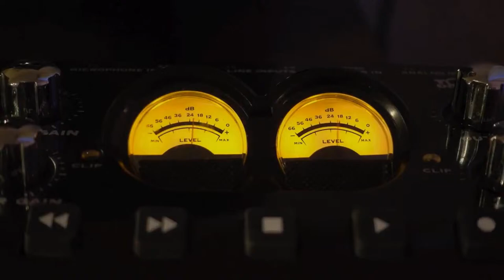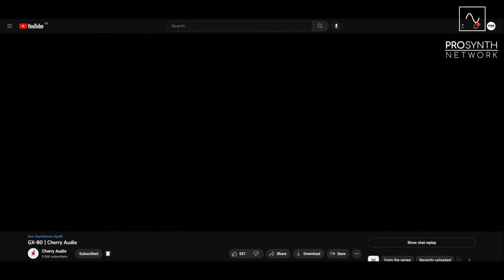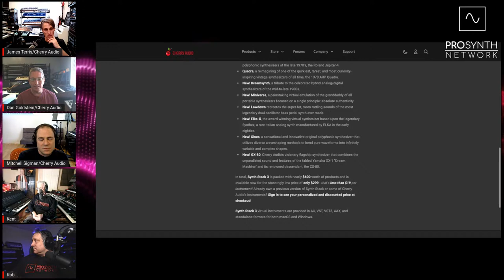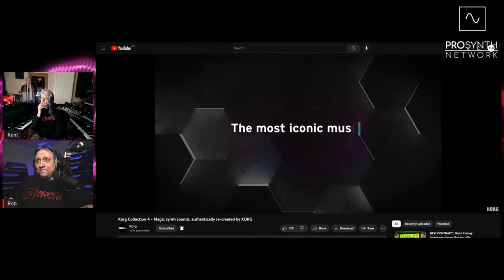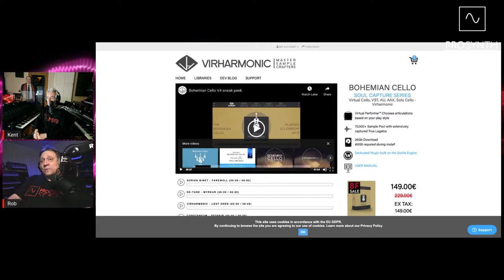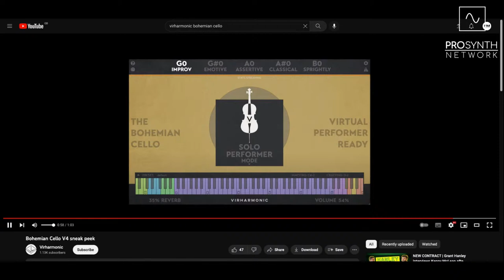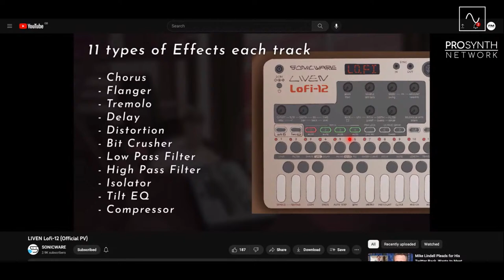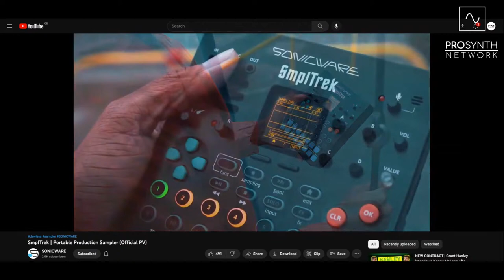Pro Synth Network LIVE! - Episode 138 with Dan Goldstein & Mitchell Sigman of Cherry Audio!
Music Technology Discussion with Rob Puricelli, Ben Simpson, Kent Spong and our very special guests, Dan Goldstein & Mitchell Sigman of Cherry Audio!

This week we're delighted to welcome back Dan & Mitchell of Cherry Audio, a company that in the last few years has grown its reputation for quality, affordable and quite excellent software synths that emulate some of the more quirky synthesizer classics such as the ARP Quadra, Jupiter 4 and Realistic MG-1, as well as classics like the Memorymoog, Synthex and Polymoog, their own Dreamsynth and their latest instrument GX-80!

Join us to hear the story behind the creation of GX-80, an instrument that fuses together two giants from Yamaha!

0:00 - Intros and welcomes
10:17 - Cherry Audio Interview
1:21:27 - Korg Collection 4
1:32:59 - Virharmonic Bohemian Cello
1:42:35 - Sonicware LIVEN LoFi-12
1:53:46 - Sonicware SmplTrek
2:02:30 - Sonicware Live Stream Announcement
2:05:36 - Thank yous and goodbyes